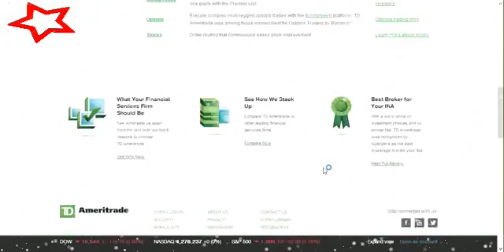Td Meritage Trading And Invest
About TD Ameritrade
When the Securities and Exchange Commission eliminated the practice of fixed brokerage commissions on May 1, 1975, none of the major brokerage firms at the time thought anyone would ‘break ranks’ and offer discounted commissions. But, a handful of small firms, including First Omaha Securities, Inc., saw a unique opportunity. First Omaha Securities evolved into TD Ameritrade, and for over 35 years has remained a pioneer in an industry that continues to innovate new ways that make Wall Street more accessible to the individual investor.
In the 1980s and 1990s, TD Ameritrade pioneered a number of ‘firsts,’ leveraging technology to make investing easier, faster, and more efficient. In 1988, the company was the first to offer touch-tone phone trading. And, in 1995 it acquired K. Aufhauser & Co., which was credited with executing the first online trade in 1994. Following its Initial Public Offering (IPO) in March 1997, the company combined its various brokerage units into one broker dealer, Ameritrade, Inc., and launched its first national advertising campaign, complete with a pricing philosophy that continues today.
Between 1998 and 1999, Ameritrade helped grow and improve the online trading experience for self-directed investors. The company started offering online options order entry and electronic trade confirmations via email. These innovations, along with extended-hours trading, the Ameritrade Online Investor Index™ (one of the first online investor behavior measuring tools), and trading via the SprintPCSSM Wireless Web, the first of its kind via mobile device, helped keep Ameritrade at the forefront of a booming industry.